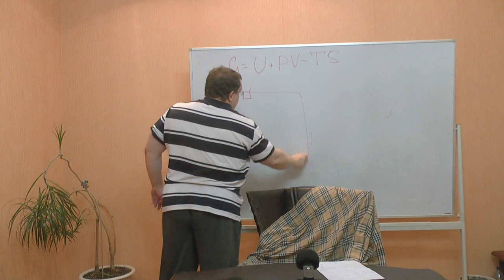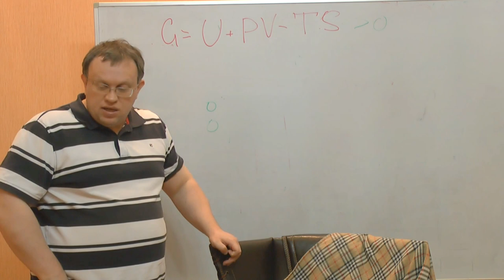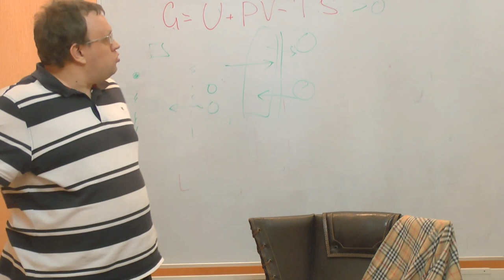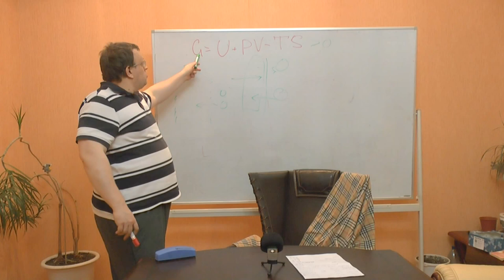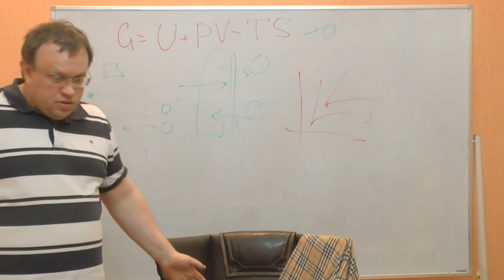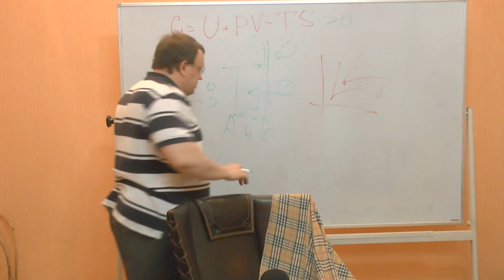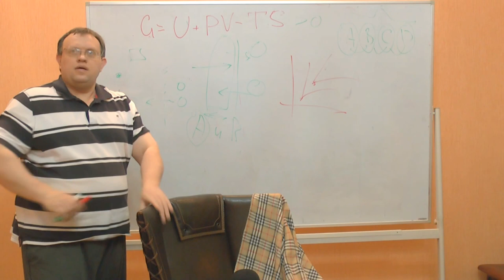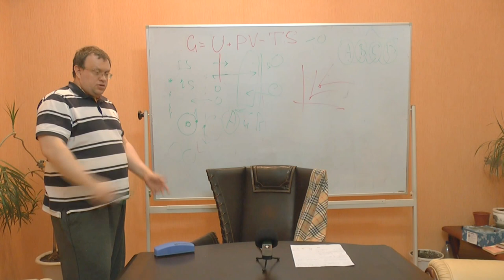Энтропия и высокоэнтропийные сплавы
Оппоненты: Гатиятуллин Булат (к.ф.н),  Махина Наталья, Перфильев Станислав, Товтин Владимир, Горшков Александр.